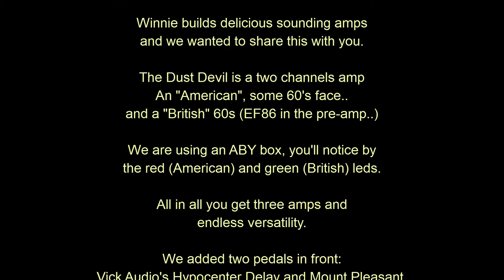Winfield Thomas amps: the Dust Devil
An amazing super versatile two channels amp by Winfield Thomas